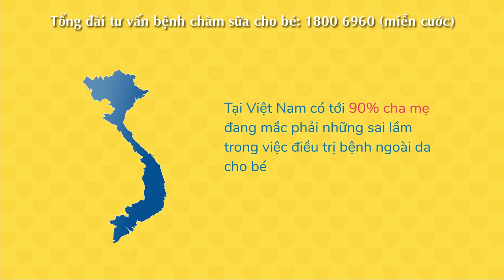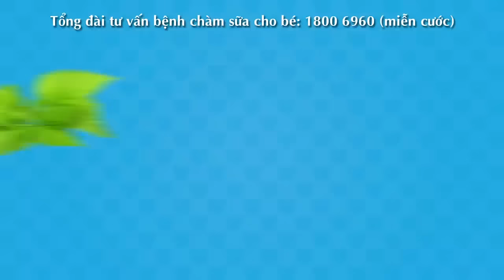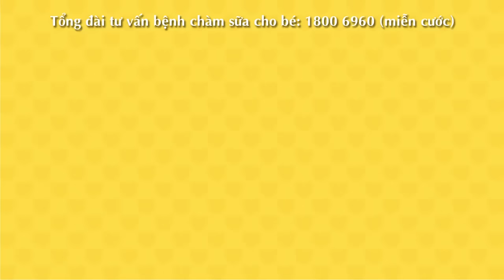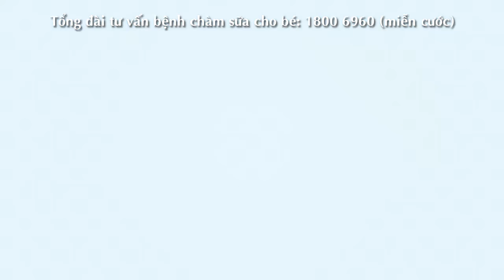90% mẹ sai lầm khi chữa trị chàm sữa (viêm da cơ địa) cho con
90% cha mẹ sai lầm khi trị bệnh chàm sữa cho con

Một trong những lý do hàng đầu khiến chàm sữa ở bé mãi không khỏi, và thường xuyên tái đi tái lại…là do chính những sai lầm thường gặp của cha mẹ trong quá trình điều trị cho con.
90% trẻ bị chàm sữa không được điều trị đúng cách
Nuôi con luôn là trải nghiệm đầy bỡ ngỡ trong cuộc đời của mỗi người làm cha làm mẹ. Khi con khỏe mạnh có lẽ mọi chuyện sẽ êm đềm, nhưng khi con ốm con đau thì sai lầm hay sơ sót là điều không tránh khỏi, quan trọng sau mỗi lần đó những người cha, người mẹ sẽ có thêm cho mình những bài học đáng nhớ để dần hoàn thiện bản thân.
Theo thống kê, tại Việt Nam có tới 90% cha mẹ đang mắc phải những sai lầm trong việc điều trị bệnh ngoài da cho bé, điển hình là bệnh lý chàm sữa. Những sai lầm này vô tình đã khiến tình trạng bệnh lý thêm nặng, ảnh hưởng lớn tới sức khỏe và sự phát triển của trẻ. Trong một số trường hợp còn gây nên những biến chứng nặng nề khiến cha mẹ không khỏi ân hận.
Để ngăn ngừa những điều không hay có thể xảy ra, cha mẹ hãy đọc ngay xem bản thân đang mắc phải sai lầm nào trong quá trình điều trị chàm sữa cho con nhé.
1.Lạm dụng kem bôi có chứa corticoid khi chưa có chỉ định của bác sĩ
Vì thiếu hiểu biết nên không ít mẹ Việt đang lạm dụng kem bôi có chứa corticoid để điều trị bệnh chàm sữa cho bé trong một thời gian dài mà không chú ý hoặc không quan tâm tới thành phần của sản phẩm. Corticoid là một chất kháng viêm và chống dị ứng mạnh nhưng chỉ nên sử dụng trong một thời gian ngắn khi có chỉ dẫn từ bác sĩ.
Nếu lạm dụng corticoid khi da bé đang có tổn thương, vỡ mụn sẽ gây ức chế hệ miễn dịch, từ đó làm tăng khả năng bị nhiễm trùng. Sử dụng trong thời gian dài có thể gây teo da, sạm da hoặc suy tuyến thượng thận khiến trẻ chậm phát triển.
2.Tắm cho bé bằng các loại lá tắm dân gian
Theo các bác sĩ khoa Nhi, điều trị chàm sữa là điều trị triệu chứng như: viêm đỏ da, ngứa ngáy, … cho nên các phương pháp điều trị bắt buộc phải đảm bảo yêu cầu: Kháng khuẩn, kháng viêm, dịu da, giảm ngứa và dưỡng ẩm nếu khô da Trong khi đó, các loại lá tắm tự nhiên lại không chứa những tác dụng này vì những lý do sau:
+ Khi đun nấu (quá trình chiết các hoạt chất từ trong lá vào nước), dưới tác động của nhiệt độ các hoạt chất có trong lá tắm có thể biến tính hoặc được chiết ra các hoạt chất với 1 lượng không đủ để đem lại tác dụng trị viêm, giảm ngứa.
+ Lá tắm có lẫn tạp chất ( hóa chất, bui bẩn, tàn dư thuốc bảo vệ thực vật...) gây kích ứng da bé.
+ Lá tắm thậm chí không chứa hoạt chất có tác dụng chống viêm, giảm ngứa.
+ Bệnh chàm gây khô da bé, nhưng trong lá tắm lại không chứa chất dưỡng ẩm nên không đem lại hiệu quả.
Do đó, cha mẹ nên gạt bỏ quan niệm: Hễ con mắc bệnh ngoài da là sử dụng lá tắm để tránh xảy ra những tác hại khôn lường cho bé.
3. Điều trị thiếu hiểu biết
Chàm sữa là bệnh lý có diễn biến phức tạp khi trải qua nhiều giai đoạn khác nhau. Ở mỗi giai đoạn khi sử dụng thuốc cần sử dụng hợp lý, có sự phối kết hợp phù hợp.Tuy nhiên cha mẹ lại chỉ dập khuôn theo một phương pháp hoặc hễ ai mách thuốc gì là sử dụng khiến bệnh tình của bé ngày càng nặng hơn.
4. Sử dụng thuốc không đúng bệnh hoặc sai hướng dẫn sử dụng
Đây là sai lầm rất nhiều cha mẹ mắc phải mà không biết. Dù thuốc có tốt đến đâu mà sử dụng sai cách cũng sẽ không đem lại hiệu quả.
5. Không sử dụng kem dưỡng ẩm cho bé
Đặc trưng của chàm sữa là gây khô da. Tuy nhiên, nhiều bậc cha mẹ không hề biết điều này nên đã bỏ qua kem dưỡng ẩm khiến da bé khô nứt nẻ, làm các thuốc kết hợp sử dụng không đem lại hiệu quả.
6. Tâm lý nôn nóng
Một trong những sai lầm đặc trưng của cha mẹ chính là tâm lý nôn nóng. Vẫn biết rằng con bị bệnh mẹ nào không xót xa, tuy nhiên chính vì tâm lý không vững vàng nên khi bệnh tái phát hoặc sử dụng thuốc vài hôm thấy đỡ nên cha mẹ đã tùy tiện thay đổi thuốc khi chưa dùng hết liều lượng được kê. Hệ quả là bé gặp phải tình trạng nhờn thuốc hoặc bệnh tái đi tái lại nhiều lần.
7. Không giữ vệ sinh vùng chàm
Vệ sinh vùng da bị chàm không đúng cách, dùng nước không sạch, thơm hôn má bé, dùng tay bẩn chạm vào, không đeo bao tay cho bé…là những nguyên nhân khiến chàm sữa ở bé thêm nặng, da bé thêm khô, tổ chức liên kết lỏng lẻo khiến tác nhân gây bệnh dễ dàng xâm nhập, thậm chí có thể gây bội nhiễm, nhiễm trùng ở giai đoạn mụn nước, rỉ dịch.